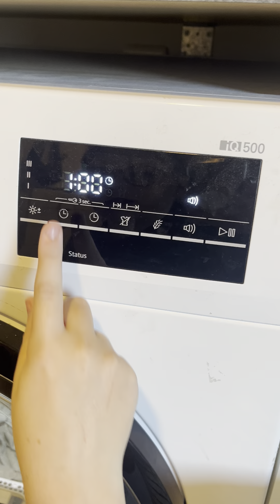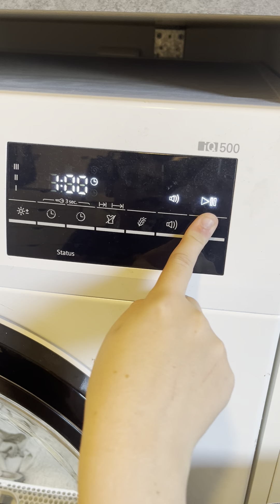How too - Siemens iq500 tørretumbler 9 kg.